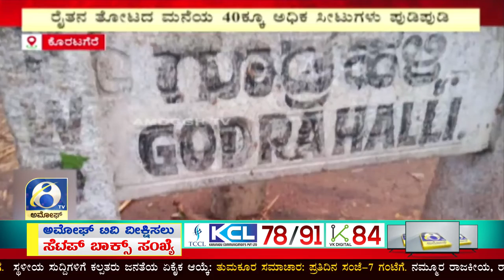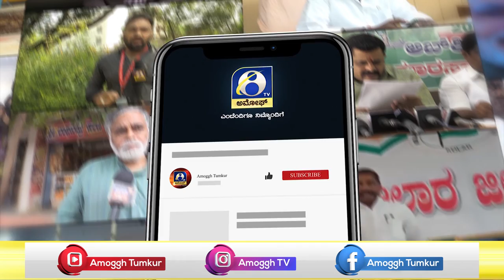KORATGERE : ಕೊರಟಗೆರೆ ತಾಲೂಕಿನಲ್ಲಿ ಮತ್ತೇ ಬಿರುಗಾಳಿಯ ಆರ್ಭಟಕ್ಕೆ ಮತ್ತೆ ನಲುಗಿದ ರೈತಾಪಿವರ್ಗ | AMOGGH TV